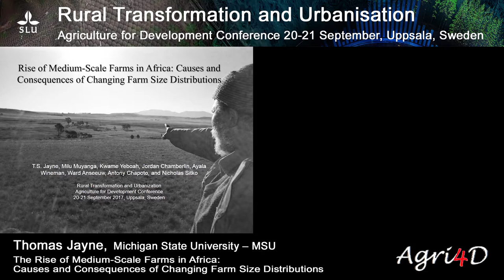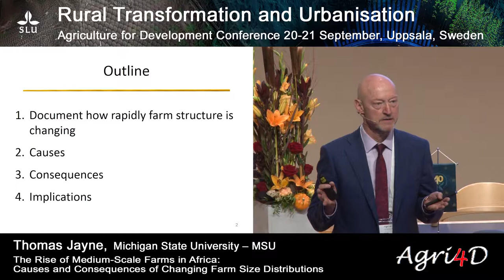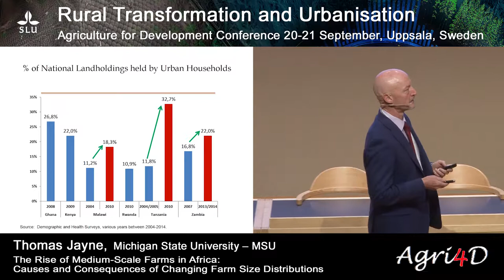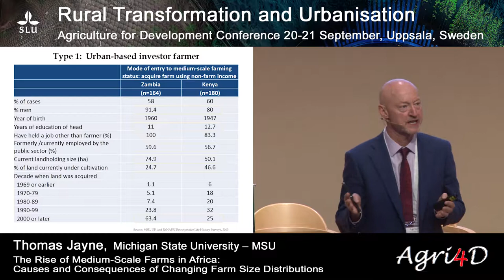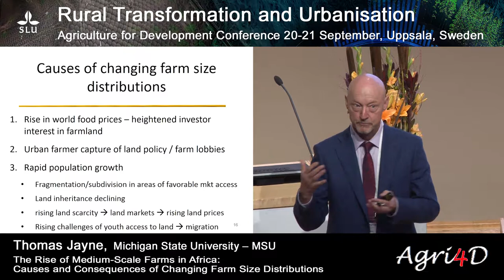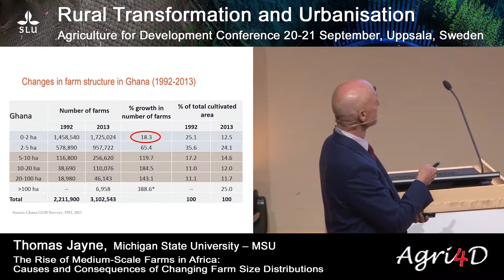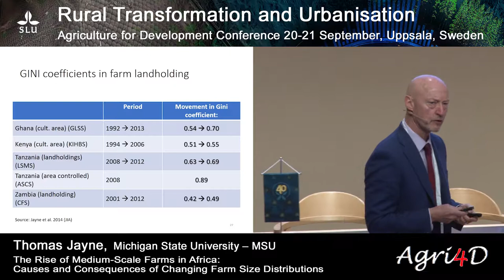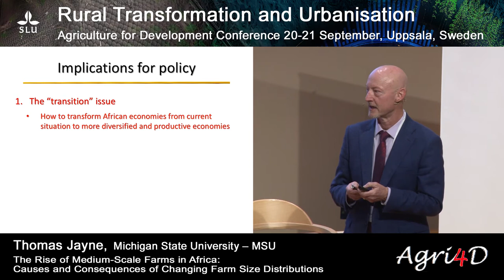Agri4D 2017 - Thomas Jayne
The Rise of Medium-Scale Farms in Africa: Causes and Consequences of Changing Farm Size Distributions. Thomas Jayne, Michigan State University – MSU